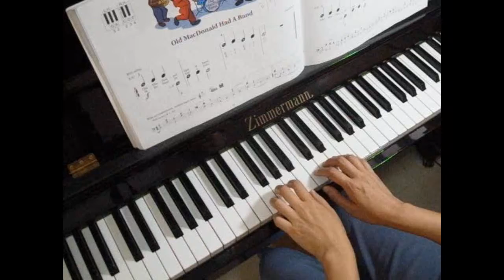Old MacDonald Had A Band - Hal Leonard Student Piano Library Piano Lessons Book 1 P.34